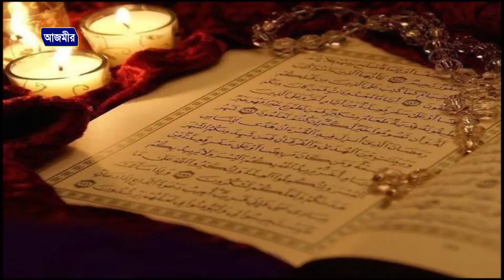নূরের নবীরে আমার দয়াল নবী | Islamic Song | Mehedi Hasan | Azmir Recording Naat | 2017